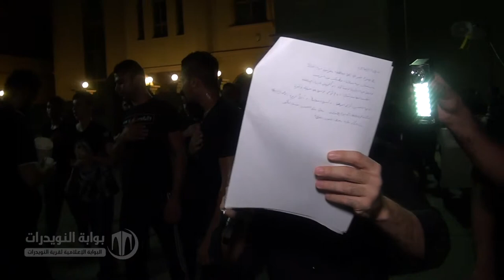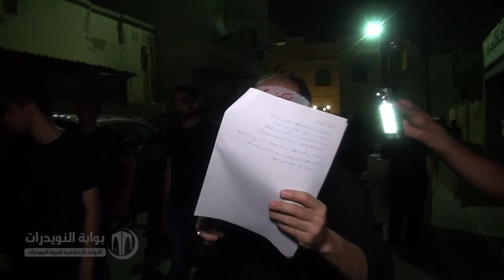الرادود فواز عبدالنبي - ليلة السادس من محرم - سنة ١٤٤٠هـ - مقطع ٢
البحرين - النويدرات - الجمعية الحسينية